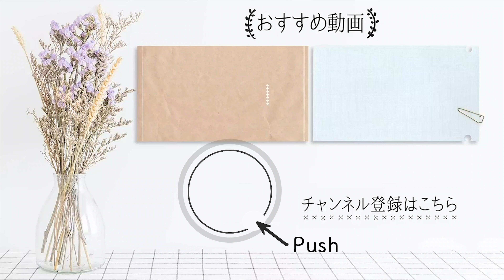「 ピーマン の ガーリック しょうゆ漬け 」でシャキシャキしたフレッシュな 生のピーマン を味わう！【 ちょこっと漬け ♯35】｜ kufura [ クフラ ]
少量の野菜を手軽に漬ける「 ちょこっと漬け 」を、料理研究家・沼津りえさんが教える連載企画。前回より、旬を迎えて元気な夏野菜をおいしく食べる方法を紹介しています。

今回は、王道の夏野菜「 ピーマン 」を、 生で おいしく漬ける方法を教えてもらいました。「 ピーマン の ガーリック しょうゆ漬け 」は、にんにくを利かせて、シャキシャキした食感がクセになる一品。早速、作り方を見ていきましょう。

肉厚な夏のピーマンをにんにく＆しょうゆで漬けるだけ！

「今回は、にんにくとしょうゆだけでシンプルに漬けていきます。切って漬けるだけだから、とっても簡単！　ヤミツキになるおいしさなので、ピーマンが苦手な人でも、きっと好きになりますよ」（以下「」内、沼津さん）

生のまま漬けるので、ピーマンのシャキシャキした食感とほどよい苦味を存分に味わえます。きっとフレッシュなピーマンのおいしさに目覚めるはず！

ピーマン・・・4〜5個（約200g）

保存容器・・・1個

【作り方】
（1）ピーマンは立てて、真ん中の線の5mmくらい右側を切ると、種が左側だけに残るので、種を取るのが簡単。
「この方法だと、ピーマンの種をラクに取り除くことができますよ」

（2）ピーマンは千切りにする。
「5mm幅くらいの千切りにしましょう。夏のピーマンは肉厚でふっくらしていて、生で食べてもおいしい。今回は火を入れずに、生のまま漬けますよ」

（3）にんにくは皮をむいて、薄切りにする。
「にんにくも生で使うので、できるだけ薄く切ってください。薄い方が辛味が和らいで、おいしく漬かります」

（4）清潔な保存容器に、ピーマンとにんにくを入れる。

（5）しょうゆを回しかけ、全体を軽く混ぜてなじませる。
「しょうゆの塩分でピーマンから水分が出てきて、上手に漬かります。かつお節を入れて、おかかしょうゆ漬けにしてもおいしいですよ」

（6）冷蔵室で30分以上置いたら、できあがり！
保存期間は、冷蔵保存で3〜4日。漬けてすぐはシャキシャキとみずみずしい食感が残り、時間が経つほど味が染みて、しんなりしていきます。

口に運ぶと、ピーマンがシャキシャキと小気味よい音を立て、青い香りが鼻を抜けて、とってもさわやか〜。にんにくがほのかに利いていて、いくらでもさっぱり食べられそう。フレッシュなピーマンを生でもりもり食べることができるので、暑い夏でも元気になりそうですね！

豚しゃぶ肉と和えるだけで、さっぱりおかずが完成！
さらに、ピーマンはお肉と好相性。ゆでた豚しゃぶしゃぶ肉と組み合わせれば、手早くもう1品作れます。

（1）ゆでた豚しゃぶしゃぶ肉にピーマンのガーリックしょうゆ漬けを入れ、漬け汁も少し加えて、ざっと和える。

（2）夏にぴったりのさっぱりおかずのできあがり！
しっとりした豚肉に、ピーマンのシャキシャキした食感がアクセントになって絶妙な組み合わせ。食欲のない時でも、これならさっぱり食べられそう。しょうゆにピーマンの風味やにんにくの旨味がしっかり染み込んでいるので、和えるだけで味付けできるから便利ですね。

「お肉はもちろん、焼き魚にかけたり、パスタと和えてもおいしいですよ。生のピーマンならではの旨味や食感を存分に楽しんでくださいね」

暑い夏は、ちょっと苦味の利いたものが食べたくなりますよね。そんな時にぴったりの一品です。驚くほど簡単なので、ピーマンのおいしい時期にぜひ試してみてください。

次回は、おつまみに大活躍する「枝豆」のおいしい蒸し方を紹介します。

【取材協力】

沼津りえ

料理研究家、管理栄養士、調理師。料理教室『cook会』主宰。バラエティー豊かなレッスン内容が好評で、東京・阿佐ヶ谷を中心に数多くの料理教室を開催。毎年、梅漬けの教室はリピーターが多く大人気に。手軽でシンプルなアイディア溢れるレシピに定評があり、雑誌などのメディアでも活躍。著書に『いろんな味で少しだけつくる ちょこっとだけ漬けもの』（学研プラス刊）、『低糖質だからおいしい！「おやつ＆スイーツ」』（K&M企画室）、『食品保存大全』（主婦の友社）など多数。

kufura official

今年こそ、「 梅干し 」を手作りしよう！ 失敗しない 作り方 【 漬け方 編／ ちょこっと漬け ＃33】｜ kufura [ クフラ ]

今年こそ、 梅干し を手作りしよう！失敗しない「 干し方 」を全解説！【干し方編／ちょこっと漬け#76】｜ kufura [ クフラ ]

「 新生姜 」を使った 甘酢漬け が 保存食 に便利！瓶に入れるとピンク色でかわいい！【 ちょこっと漬け ♯31】｜ kufura [クフラ]

豆の味が濃くて ホクホク ！「 枝豆 」は フライパン で 蒸す のが正解だった！【 ちょこっと漬け ♯36】｜ kufura [ クフラ ]

ごま油×みそで「きゅうり」を漬けたら濃厚コク旨だった！【ちょこっと漬け♯78】｜ kufura [ クフラ ]

「 スイカの皮の塩漬け 」がポリポリおいしくて衝撃！もう捨てるのはもったいない！【ちょこっと漬け♯44】｜ kufura [ クフラ ]